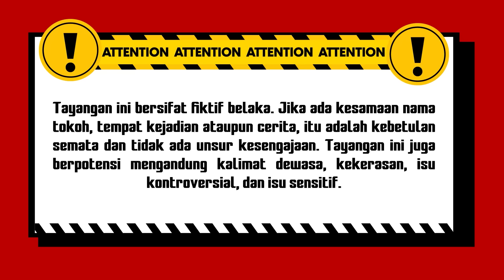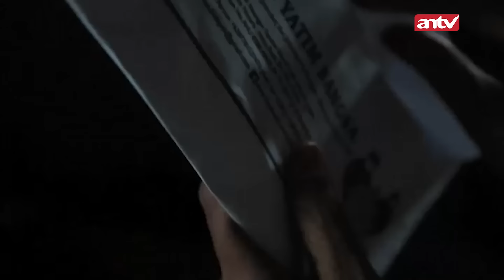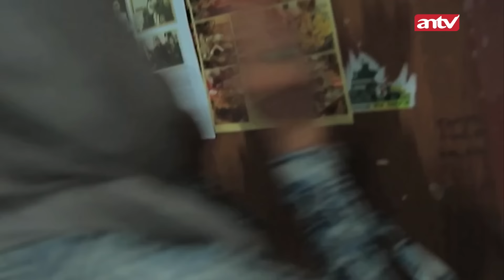IRONIS! Anak Yatim Cuma Dimanfaatkan Buat Keuntungan Pribadi | Jodoh Wasiat Bapak Eps 31 Full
004077
000008